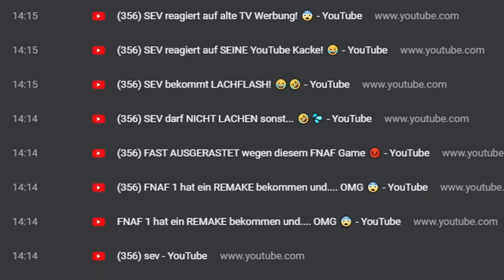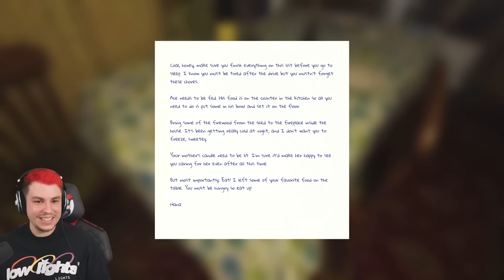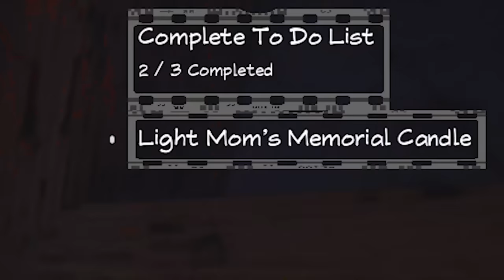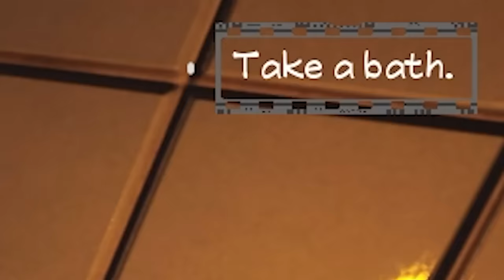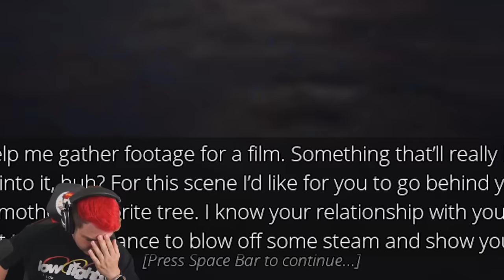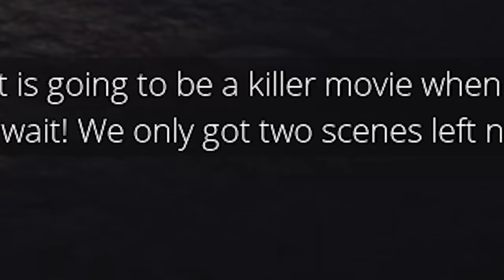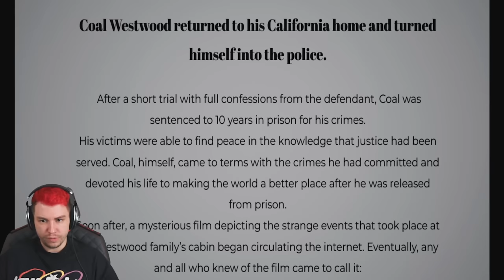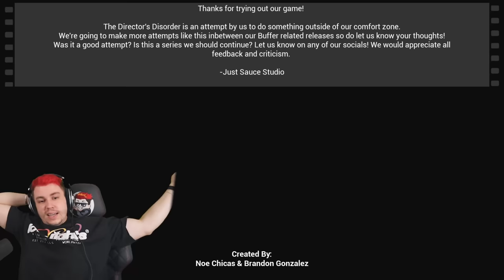BITTE. TUT. DAS. NICHT.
Sev spielt "Directors Disorder" - ein spannendes Horror Game 😨